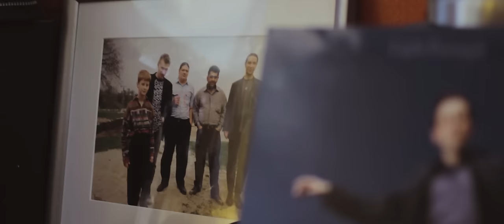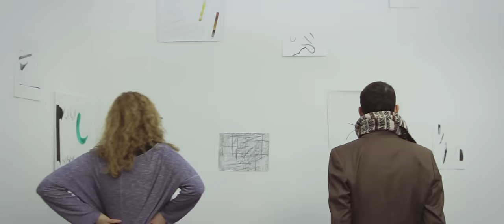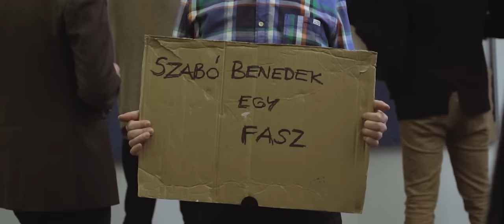Galaxisok - Boldoggá akarlak tenni (de nem tudom, hogy kell)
Album: Focipályákon sétálsz át éjszaka (2017)

Rendezte: Rusek
Operatőr: Szombath Máté
Vágás: Rusek és Szombath Máté
Fényelés: Szombath Máté

Lány: Nagy Bianka

További szereplők: Nagy Gergő, Korándi Dávid, Andrási Kriszti, Szabó András, Szabó Csaba, Barta Bence, Sallai Laci, Günsberger Ákos, Bradák Soma, Lakos Eszter, Misó

Smink: Horváth Eszter
Werk: Major Kata

Helyszín: Műtő
Kiállítók: Balázs Nikolett, Rácz Noémi, Kala Bence, Barta Bence, Juhász Katinka

EZ ITT A REKLÁM HELYE